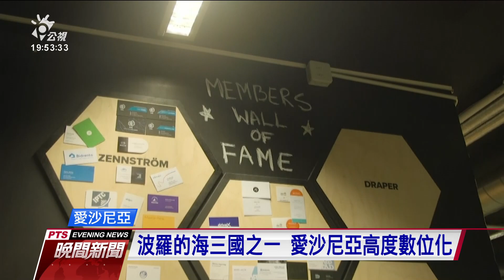愛沙尼亞研發全球首輛自駕氫能小巴 業者稱副產品僅水與熱氣｜20210706 公視晚間新聞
愛沙尼亞塔爾圖大學和自駕車業者合作研發，推出號稱全球第一台「自駕氫能接駁巴士」，5日正式亮相。業者表示，氫能車相當環保，燃料電池是利用氫和氧的電化學反應來產生電流，副產品只有水和熱氣。